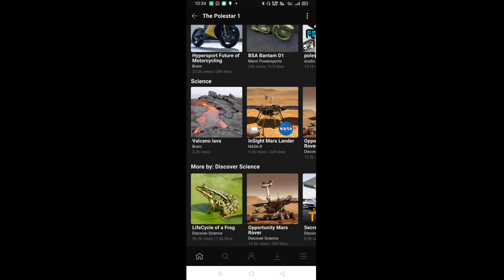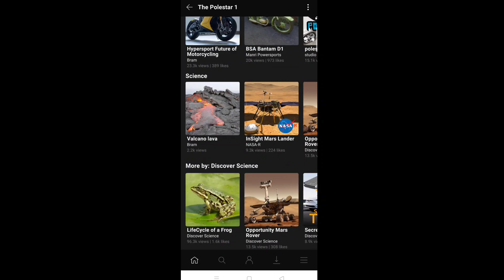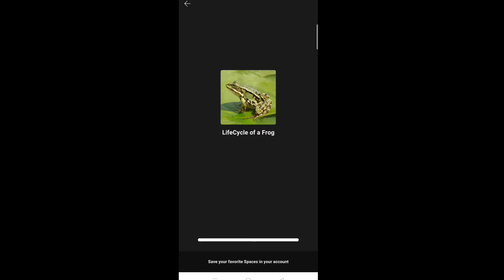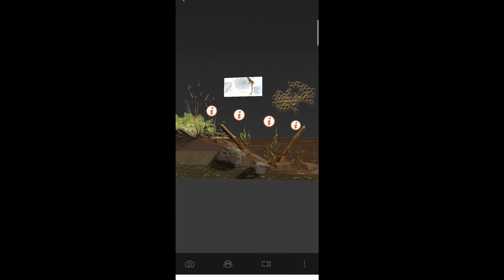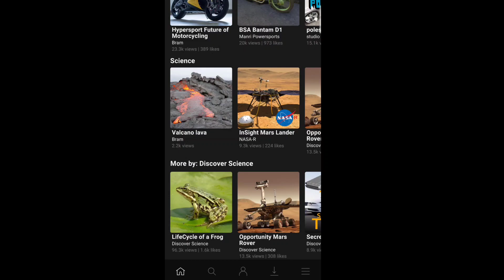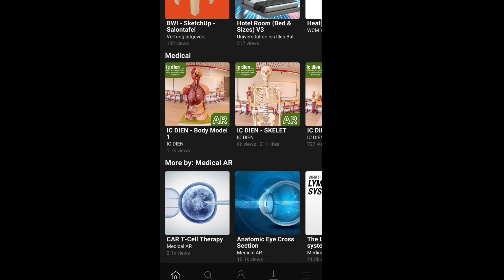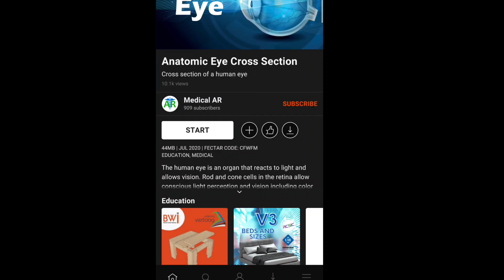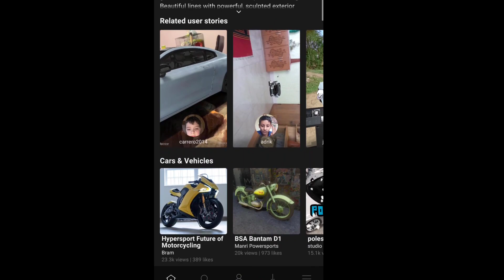the advance edu tech A R for smart classroom.